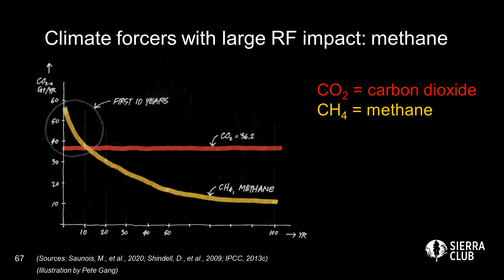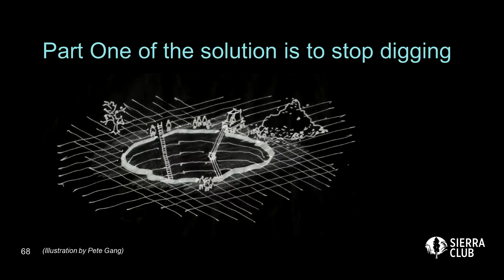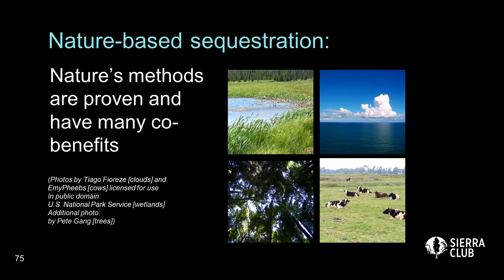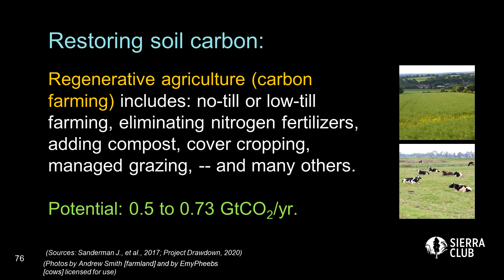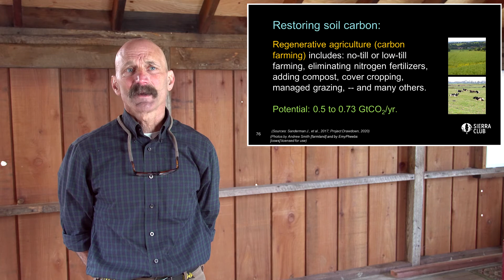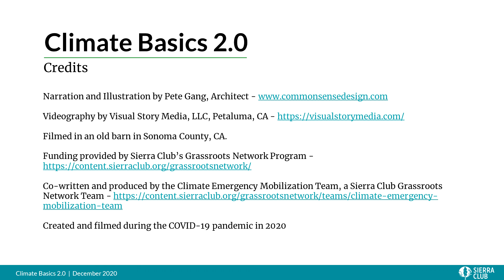Climate Basics 2.0, Part 7: Options to cool the planet.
The Sierra Club is the most enduring and influential grassroots environmental organization in the United States. We amplify the power of our 3.5+ million members and supporters to defend everyone’s right to a healthy world.